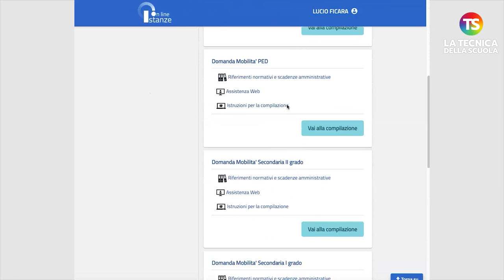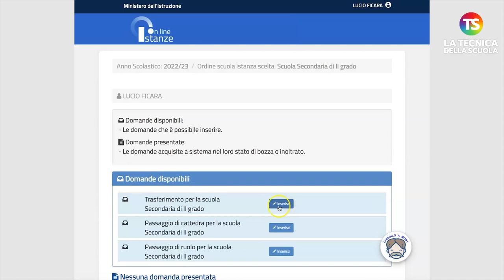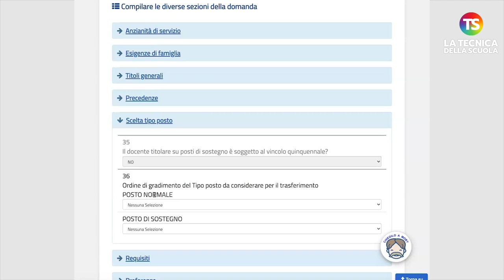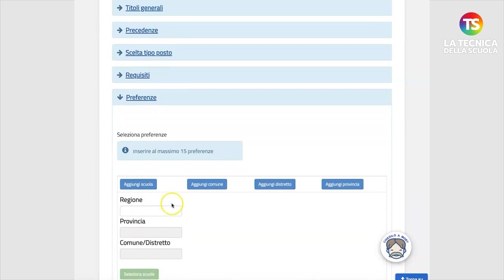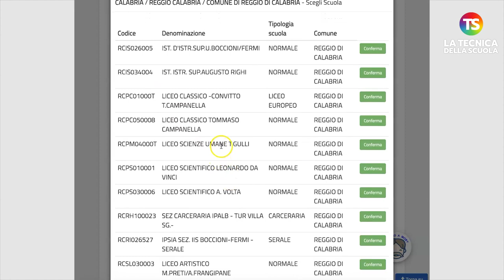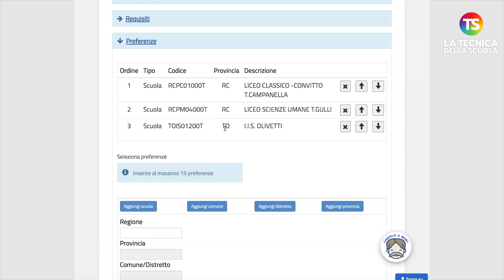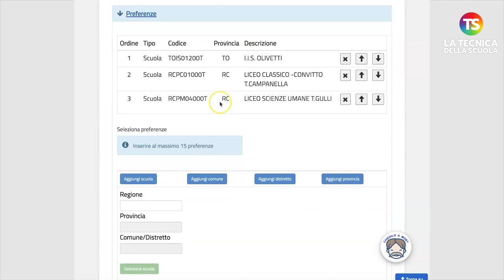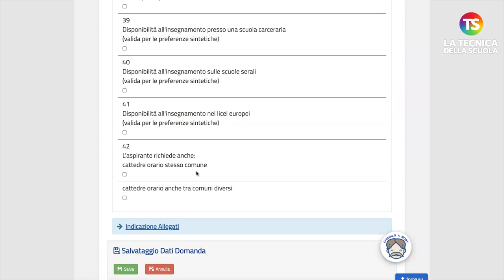Mobilità 2022/23: Tutorial su scelta di posto e preferenze, parte 2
mobilità2022 docenti tecnicadellascuola Un video tutorial per vedere come si compila la domanda di Mobilità 2022/23 nel caso di una mobilità territoriale di una scuola di secondo grado.